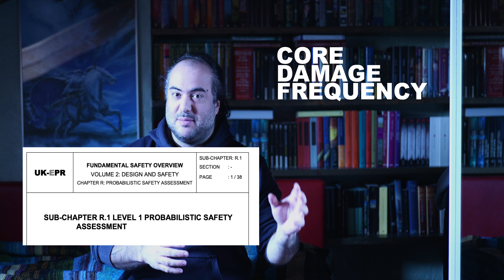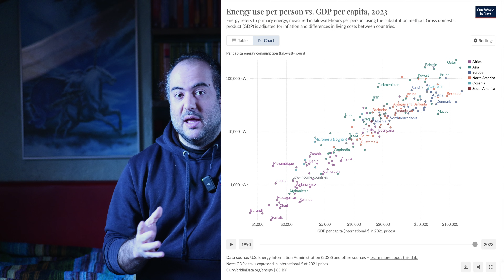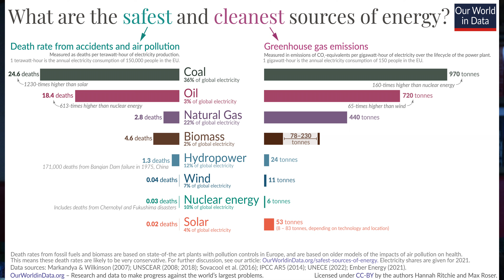Basta con i reattori nucleari più sicuri!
Il "nucleare più sicuro" è uno degli slogan con cui le aziende del settore continuano a promuovere le loro tecnologie. Ma ci serve veramente?
I reattori moderni sono già fin troppo sicuri, talmente sicuri che la frequenza attesa degli incidenti si misura ormai in ere geologiche. Quello che ci serve invece sono reattori economici e rapidi da costruire, per affrontare la sfida del cambiamento climatico. Ulteriori investimenti in sicurezza a questo punto sono solo uno spreco di soldi e una distrazione di risorse da altre priorità.

EDIT: a 1:08 sono 20.000 anni, non anni-reattore.

Se vuoi supportare il nostro (faticosissimo) lavoro di divulgazione scientifica e aiutarci a migliorare la qualità di forma e contenuti, puoi offrirci un caffé qui:

O puoi comprare il libro dove c'è TUTTO quello che devi sapere sul nucleare:

Ti piace la borraccia con l'acqua di Fukushima? La trovi qui insieme ad altre cosine nucleari:

E le scorie nucleari? E i costi del nucleare? Ma il nucleare non è pericoloso per i terremoti?
Se vuoi risposte veloci alle domande più frequenti sul nucleare, le trovi tutte raccolte nel nostro sito, sotto la sezione "le FAQ":